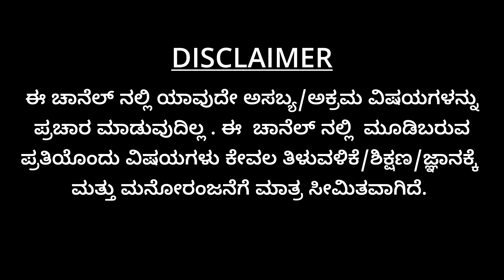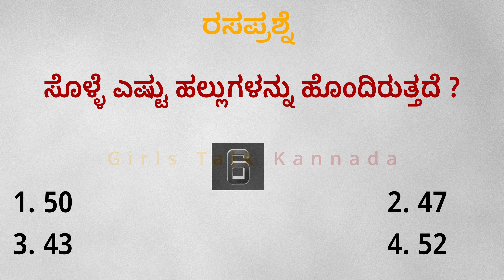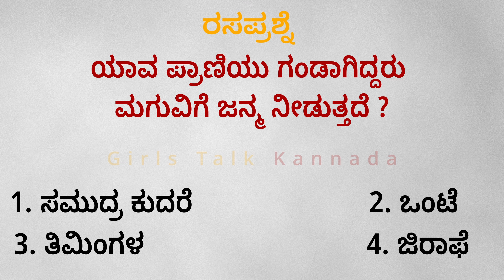ಸಾಮಾನ್ಯ ಜ್ಞಾನ ಪ್ರಶ್ನೆಗಳು | Most Interesting General Knowledge questions with answers | Episode -07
Kannada Knowledge
ಸಾಮಾನ್ಯ ಜ್ಞಾನ ಪ್ರಶ್ನೆ
Gk questions and answers
GK quiz

This is the best, cheap and full furnished luxury hotel in Bangalore for middleclass couples/single